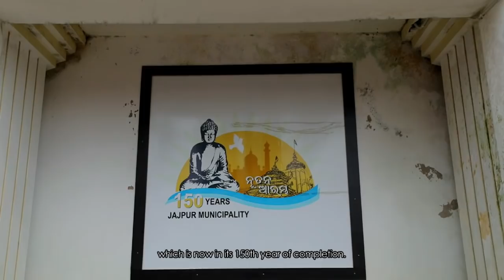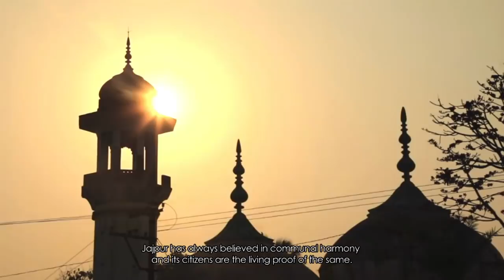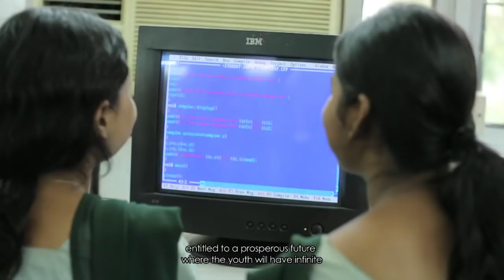"JAJPUR - A New Beginning" | Official Short Documentary | 2018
As Jajpur completed 150 years of glorious history  of its municipality and 25 years of its district administration, here's a short documentary  "JAJPUR - A New Beginning"

COPYRIGHT - Jajpur Municipal Corporation